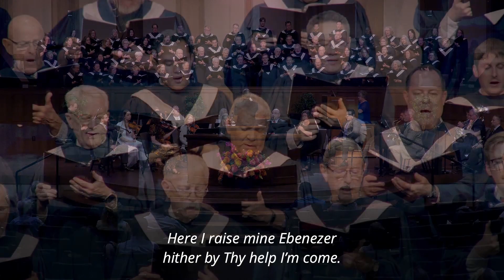Come, Thou Fount of Every Blessing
Arranged and Orchestrated by Nathan Ryland
Countryside Bible Church Choir and Orchestra - Seth Bigelow, Director